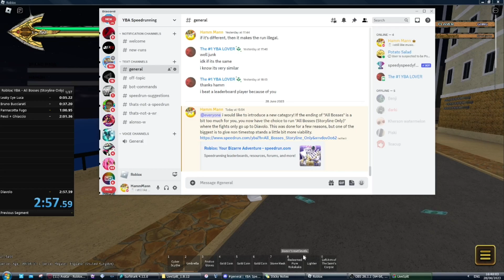Your Bizarre Adventure I All Storyline Bosses (2:56) (FWR)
Overall a really solid run. i got 1/2 optimal spawns, got very fast kills on Pesci and Ghiaccio, and on top of that Diavolo also never activated epitaph.

Wow, you clicked on the show more button? what a suprise? well since you did, then i might as well use this bit to advertise more dumb shit.
and umm, my Speedrun.com account? i mean i only really run like two games, but it's there
and... oh jeez what else is there? well you can trade me if you think i'm cool. but i don't have the time to get that link.